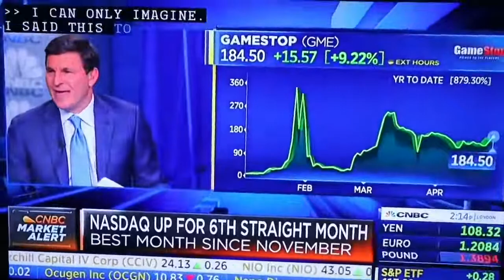Jim Cramer has a Mental Breakdown on live TV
Jim Cramer has a Mental Breakdown on live TV.  Must see video of Jim Cramer having a mental breakdown saying why he hates Apes!